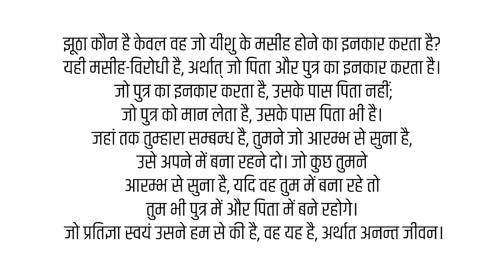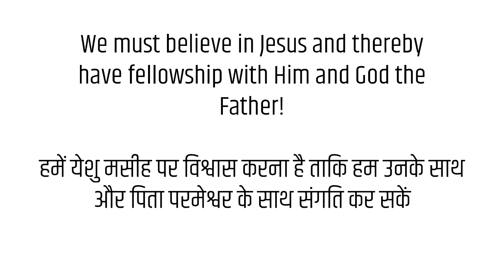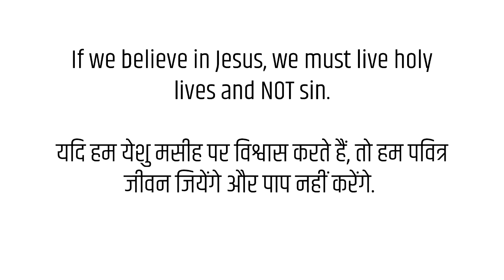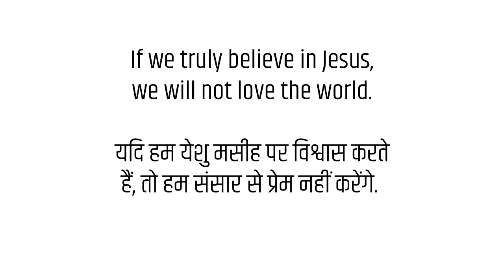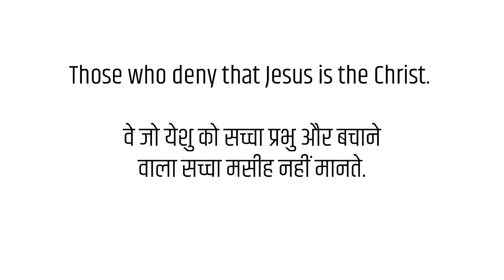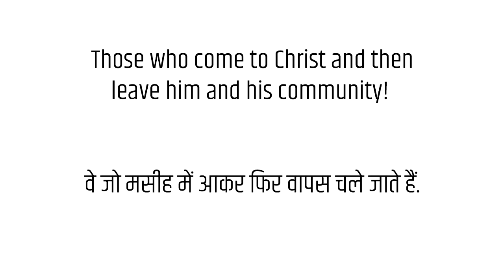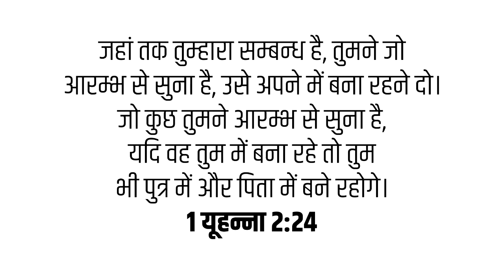Hindi Sermon/Pravachan - The Test of a Believer | Pr. Joy Gill